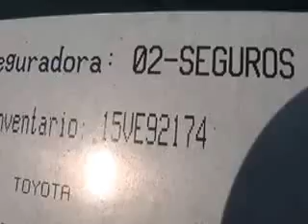SUBASTASMA TOYOTA, CAMRY XLE 2008